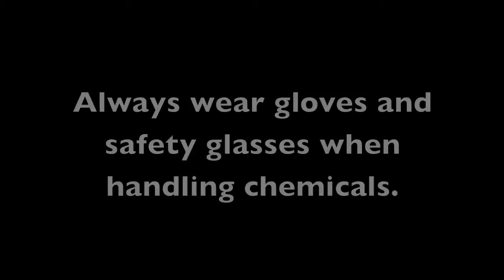Measuring acidity - a Science Bite experiment to try at home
Try our science experiment -- measuring acidity -- where you will prepare your own acid indicator by extracting a pigment from a red cabbage and use it to look at how acidic some of the things in our kitchen are!

Strong acids are corrosive solutions that break things down. For example, hydrochloric acid breaking down zinc metal powder. This is the same acid that you have in your stomach! Not all acids behave like this though, some are less harmful and these are called weak acids.

You might have heard the term acid related to things we eat and drink. We can measure the acidity of substances using a chemical indicator. Acid indicators tell us how acidic something us by the colour it turns. Red cabbage contains a purple pigment called flavin which changes colour depending on the acidity of the environment it is in. This makes it a good acid indicator.

Always remember to ask your parent or guardian to help you.

• Gloves -- red cabbage juice stains your hands!
• Red cabbage
• Large bowl/container
• 2 jugs -- one empty, one with water
• Sieve
• See-through containers -- e.g. plastic cups
• Items to test -- e.g. vinegar, toilet bleach, fizzy juice, ketchup...

How to do the experiment

1. Rip off the several of the darkest leaves of your red cabbage into a large bowl.

2. Add enough water to just cover the leaves.

3. Wearing gloves, mash the leaves for several minutes to extract the colour. Alternatively you can extract the colour using a blender or boiling the leaves in a pot of water. This is the easiest -- and perhaps most fun -- way to do it.

4. Once you have a really intense purple colour, sieve the solution into another jug. The more intense the colour is, the easier it will be to see any colour changes. You now have you indicator solution and are ready to start testing things!

5. Pour some indicator solution into a few see-through containers.

6. Leave one container as your control. This is what you will use to compare the colour of the indicator once you've added something. Having a control is good scientific practise.

7. To each of the other containers, add different substances to the indicator and see what happens. Only add one foodstuff per container.

Vinegar is a weak acid, also called acetic acid. It should turn the indicator from purple to pink. The opposite of an acid is a base, or an alkali. A lot of cleaning products are alkaline so adding something like toilet bleach to the indicator will change it from purple to green. Make sure you are wearing gloves when handling cleaning products. Neutral substances will not change the colour of the indicator because it is already in a neutral environment, water.

Water is made up of tiny particles called molecules. There are millions of these in just one drop! Water molecules have the chemical formula H2O meaning each molecule contains two hydrogen atoms and one oxygen atom. Hydrogen and oxygen are elements, the ingredients that make up water.

Sometimes water molecules split up into charged fragments, called ions. The two ions water usually form are H+ and OH-. H+ is pretty unstable by itself so it usually attaches itself to another water molecule forming H3O+, but H+ is usually written for simplicity.

When there are equal numbers of H+ and OH  ions in the solution, it is neutral, which is why water is neutral. A solution is acidic if it has more H+ ions than OH- ions in it and alkaline/basic if there are more OH- ions than H+ ions. The presence of metals or non-metals in the water change the number of ions free in the solution.

Scientists measure acidity using the pH scale, which measures the concentration of H+ ions. Neutral solutions have a pH of 7, acidic solutions have a pH less than 7 and basic solutions.

Weak acids have pH values near 7 while strong acids have low pH values. You have hydrochloric acid in your stomach, which is so strong it can dissolve zinc metal! The acid needs to be strong so that all the food you eat can be broken down. You stomach has a special outside layer that protects it from digesting itself.